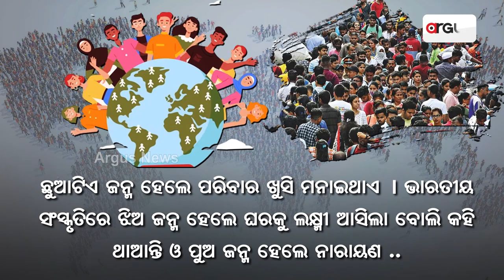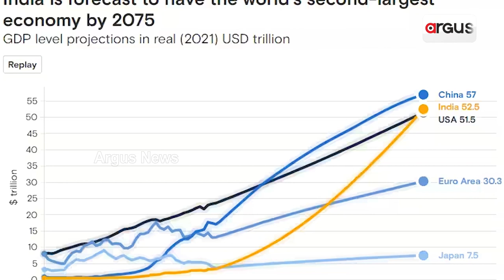India Will Overtake US To Become World's 2nd Largest Economy By 2075, Says Goldman Sachs